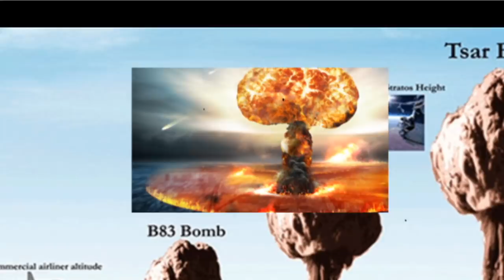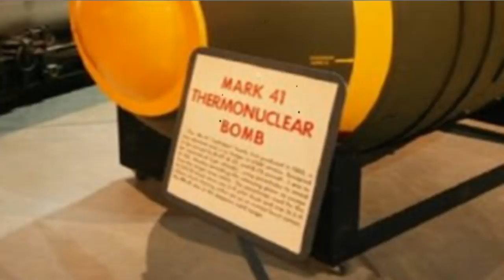តើ អាវុធនុយក្លែអ៊ែ ខ្លាំងបំផុតមាននៅប្រទេសណា?